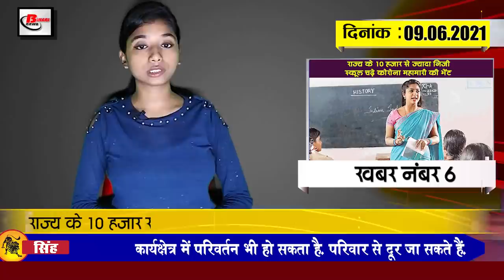Today Bihar Evening breaking news of 9 June on BPSC result,Chamki fever,NITI Aayog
Latest today Bihar evening news of  9 June on BPSC result,Chamki fever,NITI Aayog, Dalit atrocities.

1. Meteorological Department issued yellow alert regarding rain-thunderstorm

2. Operation of 10 trains including (Barauni Lucknow Special Train) started (change title general duo)

3. Arya Raj of Khagaria became the female topper of BPSCresult.

4. In Bihar, the chief and the sarpanch will be the chairman of the consultation committee.

5. 16 Jamia students cleared the BPSC exam and became administrative service officers

6. Bihar government took a big decision for the districts affected by Chamkifever

7. More than 10 thousand private schools in the state succumbed to the corona epidemic

8. RPF personnel saved life of youth in Gaya Junction

9. Bank workers in Nawada duped 92 lakhs

10. 10th class will start from this year in 2,948 schools of Bihar

11. Education Minister of Bihar raised questions on the report of NITIAayog

12. Opposition party MLAs issued a release against Union Minister

13. Raising the issue of Dalit atrocities, BJP minister raised questions on Nitish government

14. Difficulties again in organizing the remaining matches of IPL 2021
 The remaining matches of the Indian Premier League 2021 are to be held in the UAE, but the BCCI's difficulties regarding the 14th season are not taking the name of less. In fact, the ICC has made it clear that the BCCI will have to organize the IPL final before October 15. But BCCI wants the remaining matches of IPL 2021 to be held in the window from September 15 to October 15, let us tell you that such news is coming. It was said that the remaining matches of this season of IPL 2021 will start from 19 September and the final match will be played on 15 October. According to a report, the ICC will not make any changes in the schedule of the T20 World Cup. With the T20 World Cup likely to start from October 18, the continuation of IPL 2021 till October 15 has become a challenge.

15. Less than 1 lakh cases came for the second consecutive day across the country
According to the latest data released by the Health Department, 92 thousand 596 new cases of corona have been confirmed in the last 24 hours, while 2 219 patients have lost their lives. At the same time, 1,62.664 people were also cured of corona during this period, after which the total active cases across the country has gone up to 12,31,415. On the other hand, if we talk about our Bihar, then 711 new corona cases have come in Bihar in the last 24 hours, while 1,010 people have also been cured during this period, after which the number of active corona patients in Bihar has gone up to 7,897. At the same time, there is good news that cases are coming down in Bihar and the recovery rate has increased which has increased to 98.13 percent.

 According to you, seeing the reduction of corona cases in Bihar, now educational institutions should be opened for the children studying in senior class or not?